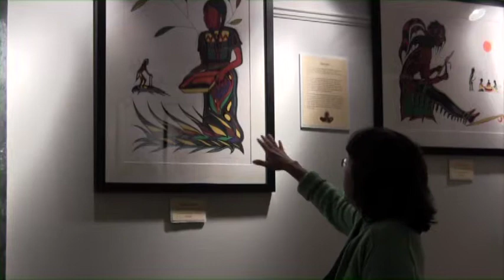Native Speakers Describing Woodland Art Paintings in Their Languages (3/3)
Fluent speakers of Anishinaabemowin, Cree, and Meskwaki describe various Woodland Art  paintings during the 2011 Algonquian Conference held at the University of Michigan.